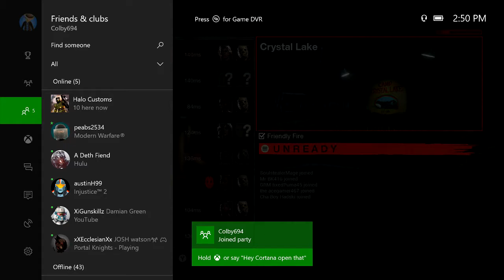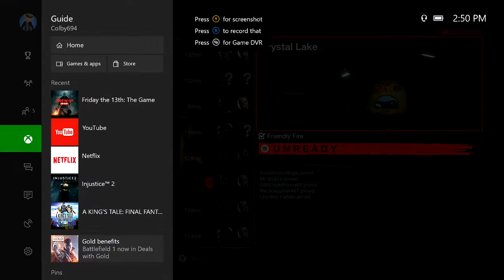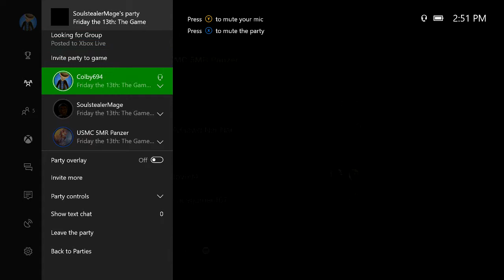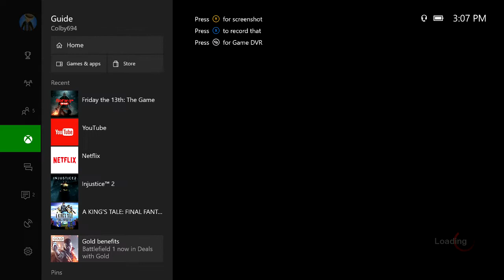Stampy Plays - Friday the 13th: The Game - Part 1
I screwed up somehow, and the game chat went silent. Part 1 through Part will not have game chat, and you will only be able to hear me talking to myself, which is a shame. I had some really awesome conversations.
IT"S FINALLY HERE!. AND THE SERVERS FINALLY WORK!. in a private match. Either way, this game is fantastic... when it works.